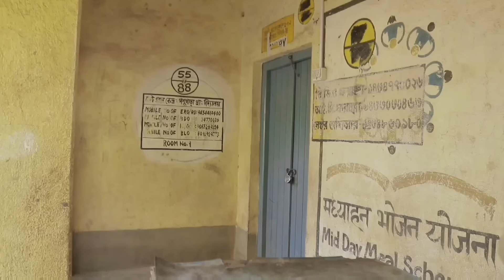সুদখোর জমিদার Morjina Natok Comedy | Mukhiyaji Funny Video | Bangla natok MUKYA G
সুদ খোর জমিদার Morjina Natok Comedy  | Mukhiyaji Funny Video | 2024 Bangla natok

funny video comedyvideo mukhya ji funny video marjana funny video bangladesh funny banglanatok ‎@BongLuchcha video sofik video Bangla original funny video funnyvideoBonGMedia123 funnyvideo funnyvideo Raj mistri funny video rajmistri funny video mistri video
funny bangla Tinku morji natok original funny video Bangla natok original

Comedy Natok Video 2023